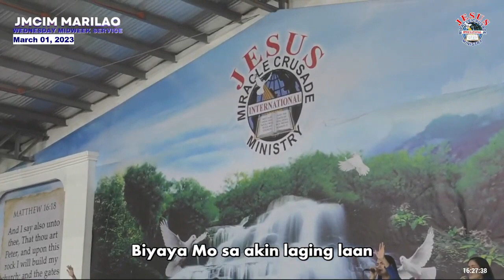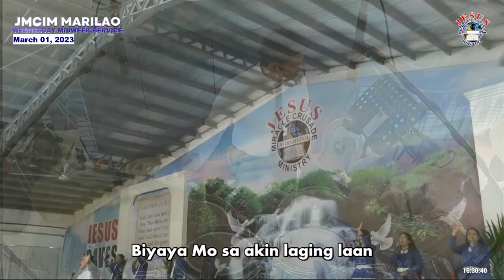JMCIM Preaching: "Pakinabang sa Kawalan" By Beloved Ordained Preacher Fred Ignacio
Topic: Pakinabang sa Kawalan
Verses: Matthew 19:21; Mark 12:41-44; Mark 8:35; Matthew 19:27-29; John 12:24
Preacher: Fred Ignacio